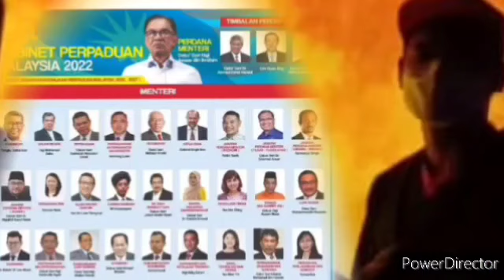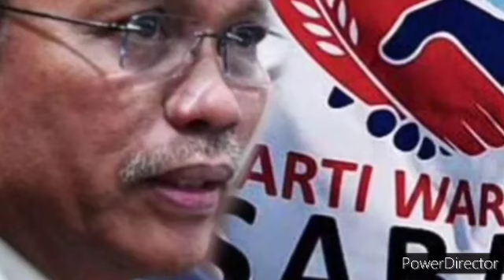BERITA TERKINI JAM 12:24 , HAJIJI NOOR AKHIRNYA BERTINDAK UNTUK SELESAIKAN ISU M63 ??